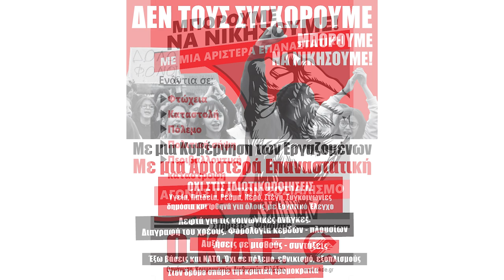Κώστας Θεοφάνους, υποψήφιος στην Σάμο, στην ΕΡΤ Αιγαίου - 16/05/2023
Για την Ενίσχυση και Νίκη των Αγώνων
Για την Αντεπίθεση των Εργαζομένων
Για μια Αριστερά Επαναστατική

Στηρίξτε – Ψηφίστε
Μια Πραγματικά Χρήσιμη Επιλογή
Ο.Κ.Δ.Ε.
Οργάνωση Κομμουνιστών Διεθνιστών Ελλάδας